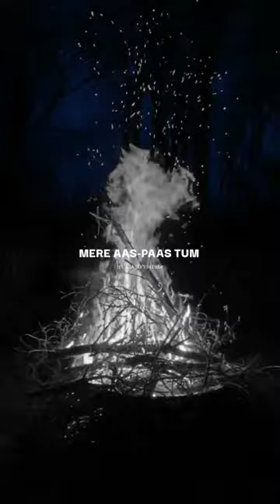Baaton ko teri hum bhula na sake Arijit singh song status